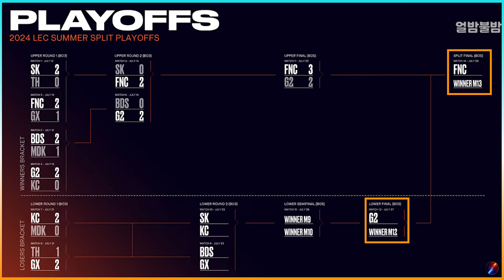싱글벙글 849일의 기다림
2024 LEC 서머 플옵 G2 vs 프나틱 _ 라조크의 프로 통산 첫 니달리

프나틱이 849일만에 거둔 대 G2전 다전제 승리

0:00 1-2세트
1:05 3-4세트
3:10 5세트
4:20 결과 / 대진표
4:30 Outro

BGM
Team Fortress 2 Soundtrack _ Red Bread
Dedede´s Royal Payback Kirby Triple Deluxe
Beat from "Melty Blood" (魔法使いの夜)